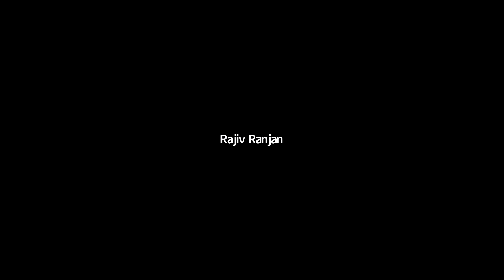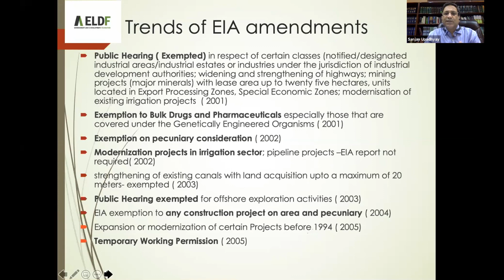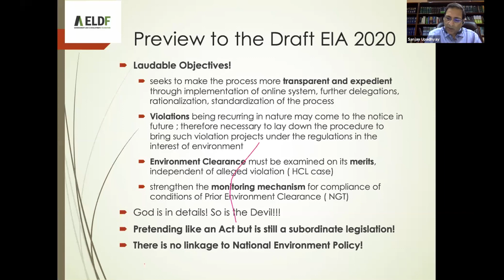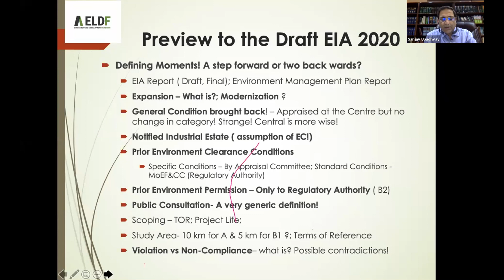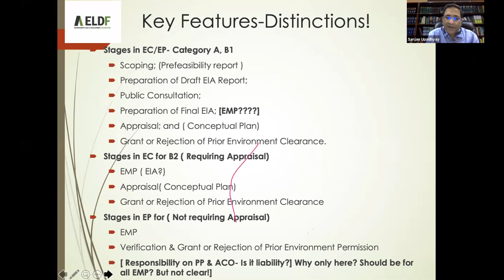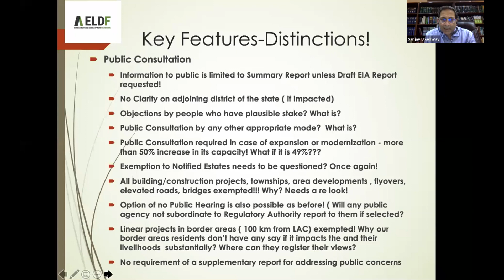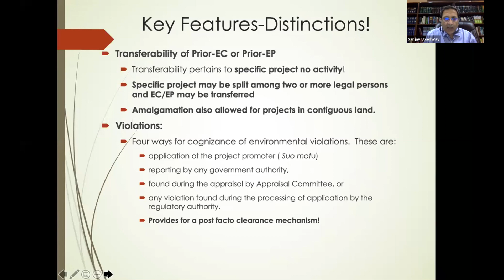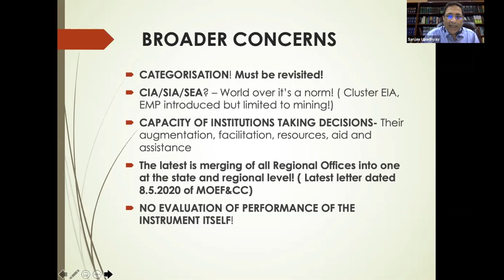Decoding Environment Impact Assessment 2020 with Supreme Court Senior Counsel Sanjay Upadhyay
Sanjay Upadhyay is an environmental lawyer in India, with a wealth of experience in forest governance. In 1999, after completing four years with the World Wide Fund for Nature India, he established the country’s first environmental law firm, the Enviro-Legal Defence Firm, in New Delhi, where he remains a managing partner. Sanjay is also an advocate of the Supreme Court of India, fighting court cases and negotiating with the government on a range of forest issues.

In this webinar, he takes the audience through an extensive breakdown of the EnvironmentImpactAssessment in general and the 2020 Notification.